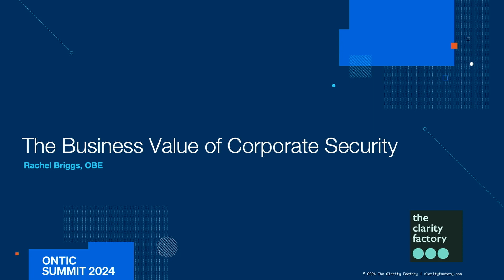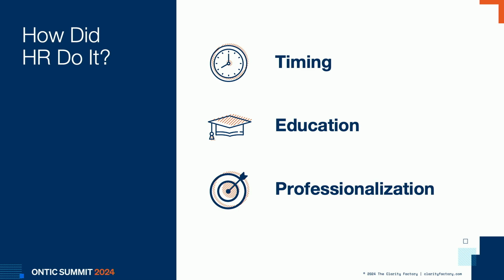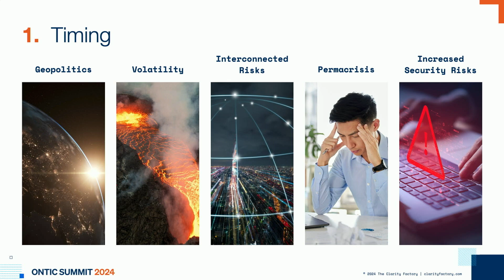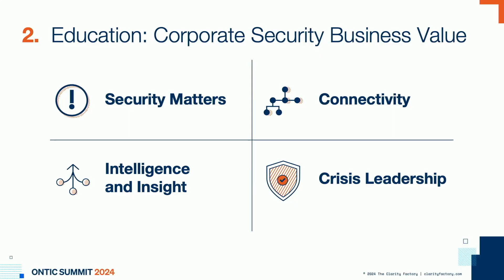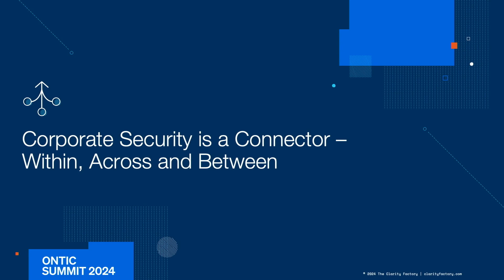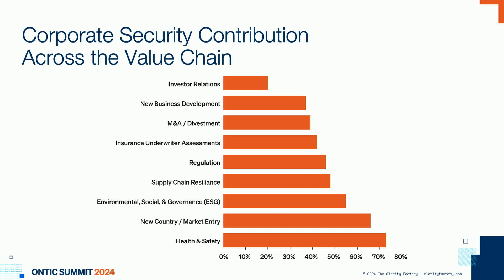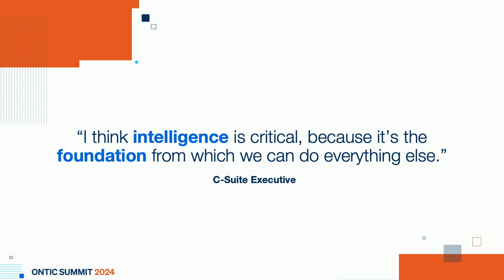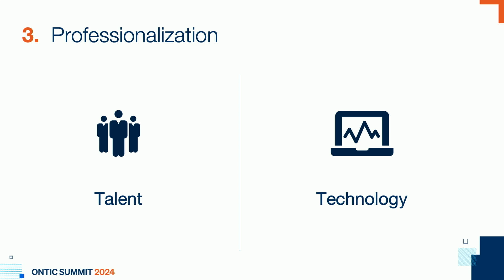Rachel Briggs OBE Keynote at 2024 Ontic Summit Briggs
What is the business value of corporate security? And what can the corporate security function learn from HR's ascent to the C-Suite?